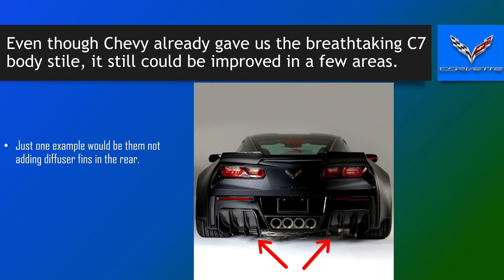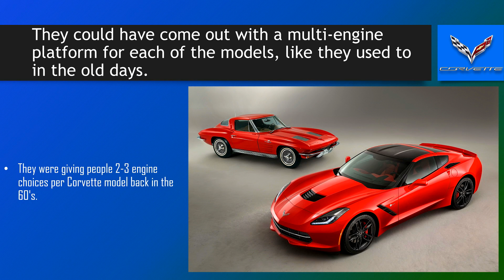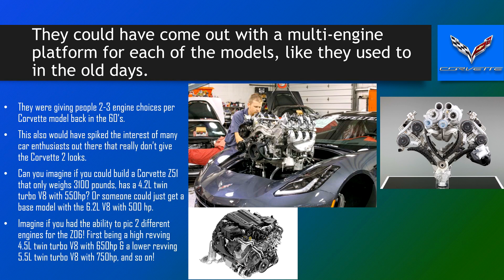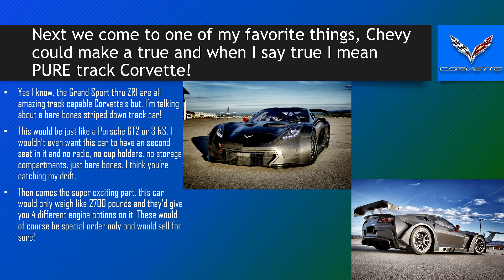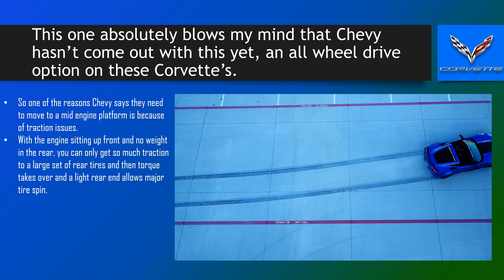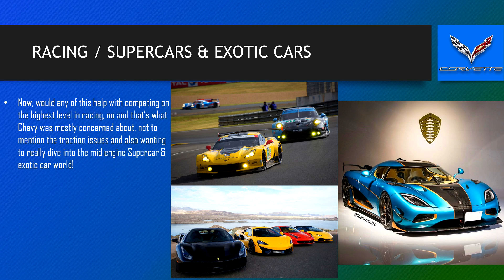REASONS Why Chevy Could STAY With A FRONT ENGINE Corvette, And WHY!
Hello everyone and welcome back to Brink of Speed! Today I first want to say that I agree with Chevy taking the Corvette to a new mid-engine platform, it will definitely take them to higher competitive ground, however, I want to tell you why Chevy could have left the Corvette as is and still done amazing things with it!

1: Even though Chevy already gave us the breathtaking C7 body style, it still could be improved in a few areas. Just one example would be them not adding diffuser fins in the rear. Also, the interior could be improved with finer materials and higher quality gadgets. This would attract even more people than the C7 did.  Which is what Chevy wants to do anyway, sell more Corvette’s!

2: Chevy could have used lighter materials like they did with the C5 & C6 Z06 and given us a lighter Corvette than the C7. This would have been beneficial to anyone who loves to track their Corvette and would have given the C7 (an already phenomenal track car) even more of a leg up on competition all while remaining a front engine car.

3: They could have come out with a multi-engine platform for each of the models like they used to in the old days. They were giving people 2-3 engine choices per Corvette model back in the '60s. This also would have spiked the interest of many car enthusiasts out there that really don’t give the Corvette 2 looks. Can you imagine if you could build a Corvette Z51 that only weighs 3100 pounds, a 4.2L twin-turbo V8 with 550hp? Or someone could just get a base model with the 6.2L V8 with 500 hp. Imagine if you had the ability to pic 2 different engines for the Z06! First being a high revving 4.5L twin-turbo V8 with 650hp & a lower revving 5.5L twin-turbo V8 with 750hp, and so on!

4: Next we come to one of my favorite things, Chevy could make a true and when I say true I mean PURE track Corvette! Yes I know, the Grand Sport thru ZR1 are all amazing track-capable Corvette’s but, I’m talking about a bare-bones stripped down track car! This would be just like a Porsche GT2 or 3 RS. I wouldn’t even want this car to have a second seat in it and no radio, no cup holders, no storage compartments, just bare bones. I think you’re catching my drift. Then comes the super exciting part, this car would only weigh like 2700 pounds and they’d give you 4 different engine options on it! These would, of course, be special order only, but can you imagine!? It would sell for sure!

5: This one absolutely blows my mind that Chevy hasn’t come out with yet, an all-wheel-drive option on these Corvette’s. So one of the reasons Chevy says they need to move to a mid-engine platform is because of traction issues. With the engine sitting up front and no weight in the rear, you can only get so much traction to a large set of rear tires and then torque takes over and a light rear end allows major tire spin. AWD would solve this immediately. Now, not everyone would want AWD but, there would be a huge amount of people that would pay extra all day long for this option!

6: One last thing that Chevy could have done with the front engine to make it sell even better than the C7, is come out with 3-4 exotic colors. Give us a crazy green, purple, iridescent, and a rare blue!

Now, would any of this help with competing on the highest level in racing, no and that’s what Chevy was mostly concerned about, not to mention the traction issues and also wanting to really dive into the mid-engine Supercar & exotic car world! Going mid-engine fulfills all of the above and Chevy can still do all of those 6 things I mentioned to the mid-engine Corvette.

In closing, could Chevy stay with a front engine Corvette and continue to do well, yes, but will Chevy do even bigger and better things with the mid-engine Corvette, absolutely! This opens the doors to endless opportunities!

Welcome, you are now apart of my community!

If you want to send me anything to be featured on the channel, my Post office box is below.

Drone Mavic Pro

Editor: Mike Brink